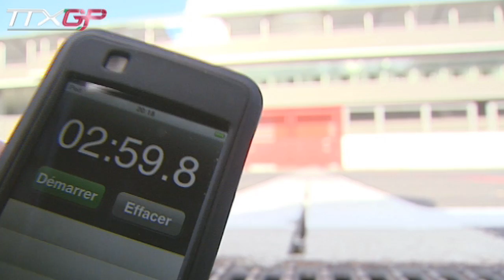TTXGP Agni X01 Electric Motorcycle SPA Francorchamps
Didier de Radigues rides the Agni X01 at SPA Francorchamps, and sets a new lap record for an electric motorbike